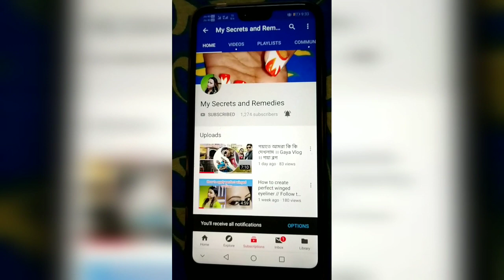Badshahi Egg Curry || বাদশাহী দেশি ডিমের কারি ।। হাঁসের ডিমের বাদশাহী কারি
Hi loves I hope all of you are fine. Today I am sharing Badshahi Egg Curry.It goes perfectly with Rice,Roti and Paratha.

my_ secrets_and_remedies

My Secrets and Remedies